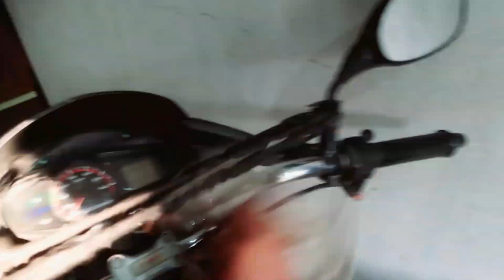पुराने जमाने मे गाँव देहात क्या खाते थे लोग || मक्के की रोटी